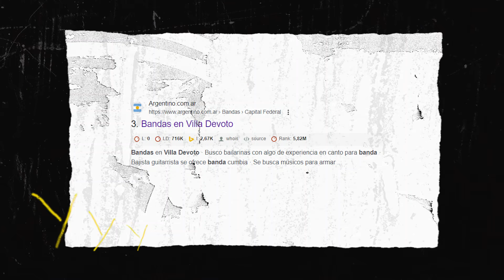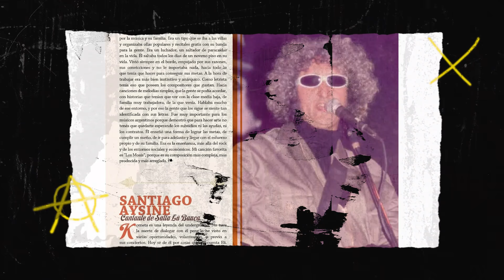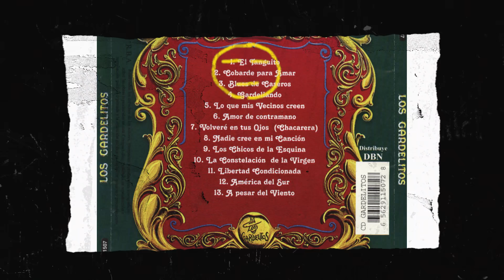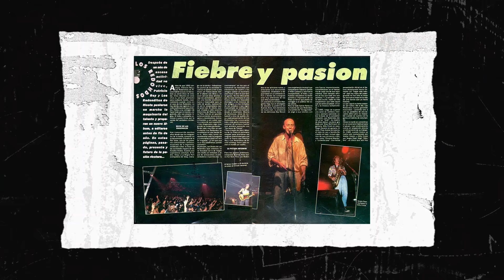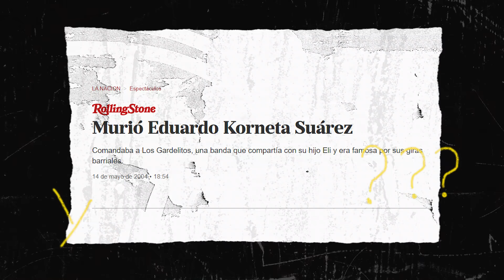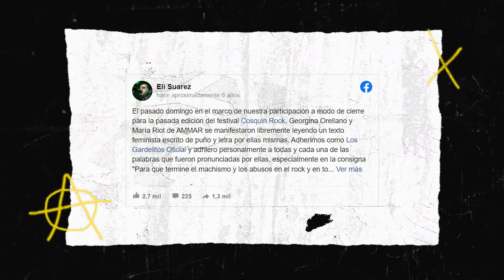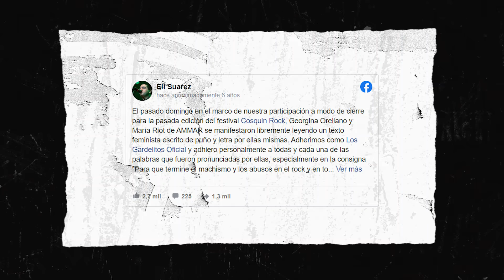KORNETA: Un genio discriminado por el rock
El alma máter de Gardelitos fue una de las apariciones más espectaculares que dio nuestro rock en las últimas décadas.